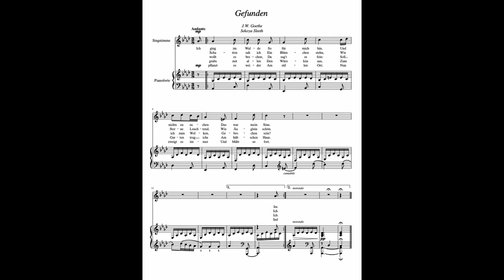Original Composition - Gefunden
This is an original lied I wrote for a song cycle revolving around the poetry of Goethe. This is in middle of the set and forms a micro cycle within around spring and flowers. The wonderful soprano I got to accompany is Ava Portz. Here is the original text along with an translation.

Ich ging im Walde
So für mich hin,
Und nichts zu suchen,
Das war mein Sinn.

Im Schatten sah ich
Ein Blümchen stehn,
Wie Sterne leuchtend,
Wie Äuglein schön.

Ich wollt es brechen,
Da sagt es fein:
Soll ich zum Welken
Gebrochen sein?

Ich grub's mit allen
Den Würzlein aus.
Zum Garten trug ich's
Am hübschen Haus
Und pflanzt es wieder
Am stillen Ort;
Nun zweigt es immer
Und blüht so fort.

TRANSLATION:

I went into the woods
simply to stroll,
not searching for anything,
my wandering mind not out on forest patrol

in the shadows I saw
a floweret standing.
dazzling as any star,
its bright eyes gleaming

I wanted to pick it,
but then it said:
‘shall I be withered,
broken and dead?’

I dug it up with all
the roots from its rich loam,
carried it to the garden
in my lovely home

and planted it again
in that silent place;
now it spreads out its flowers,
blooming in strength and grace